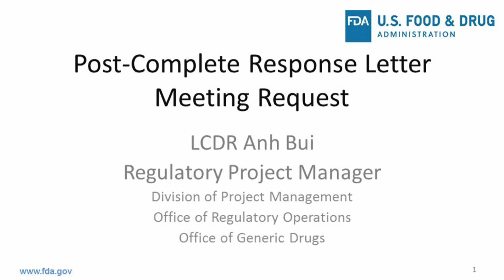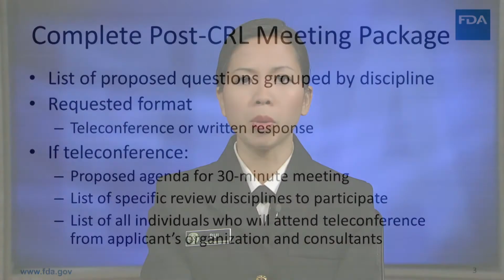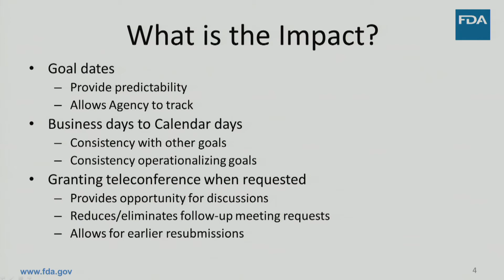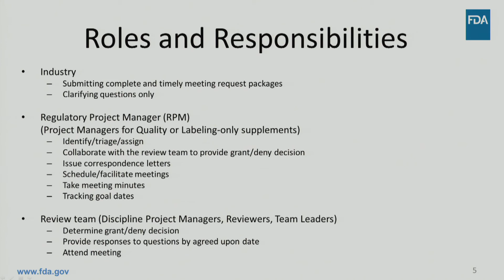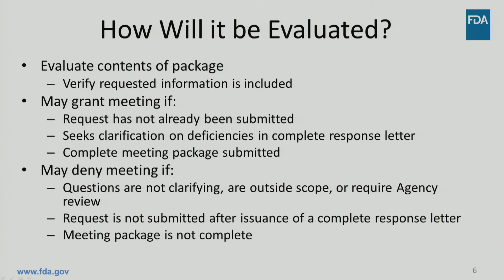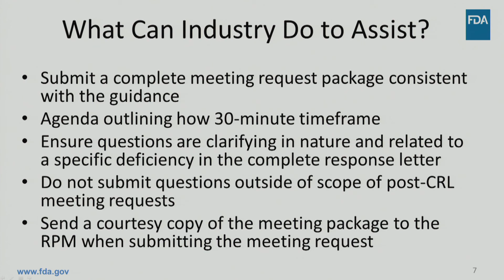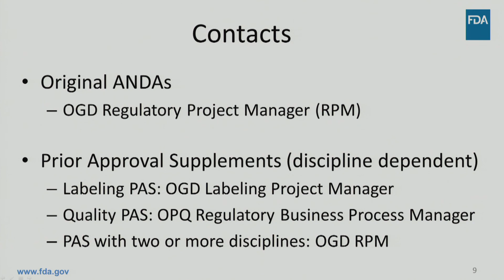GDUFA II Training - Post Complete Response Letter Meeting Request, Anh Bui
In this presentation, Anh Bui will be  going over the post complete response letter, or post-CRL, meeting requests in generic drug user fee amendments, or GDUFA II. She will address what's new and what's changed since GDUFA I and the impact on FDA and industry.